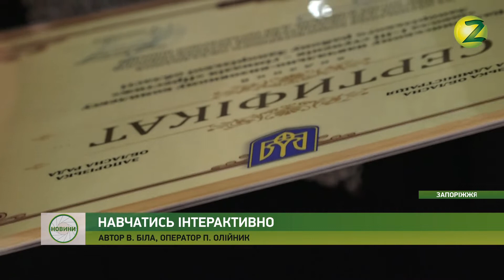Новини Z-Інтерактивні робочі місця облаштують для запорізьких вчителів-17.10.2018